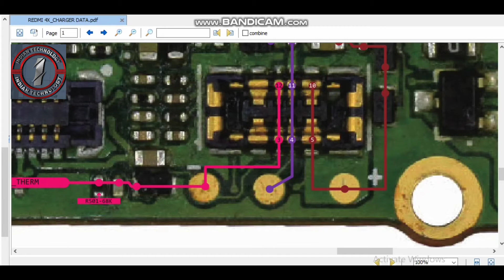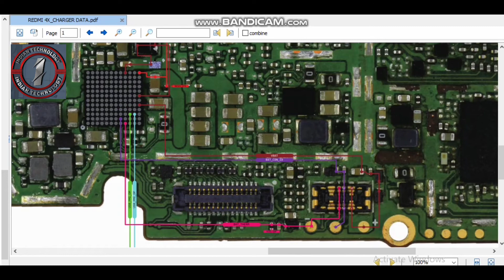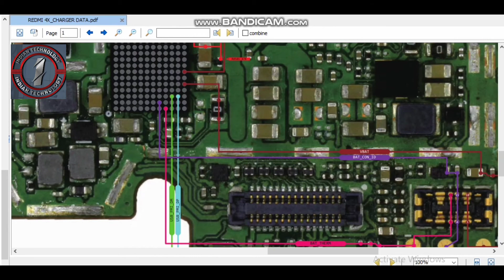redmi 4x charger data battery conecter pdf jumper